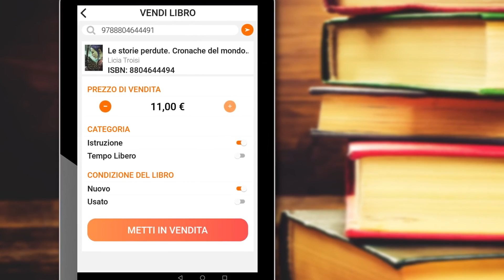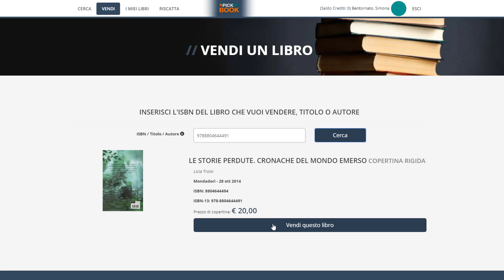Pick My Book: come guadagnare con i libri vecchi 📺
In questa puntata la nostra Fjona Cakalli vi parlerà di Pick My Book, un simpatico servizio che ti permette di guadagnare qualche euro con i libri vecchi.